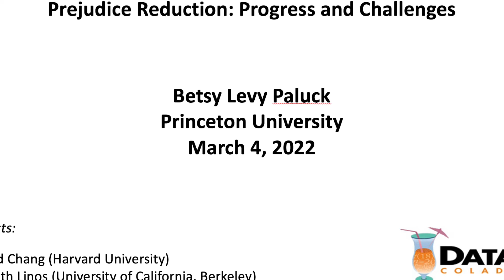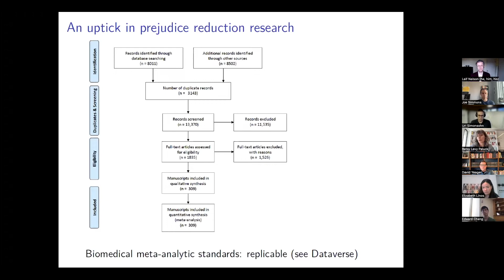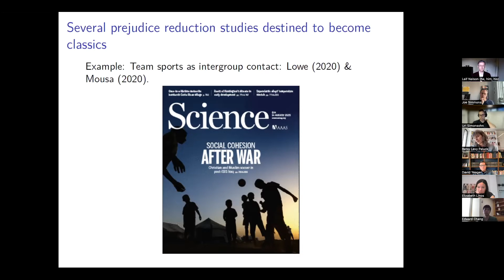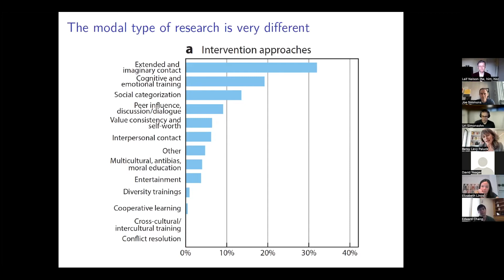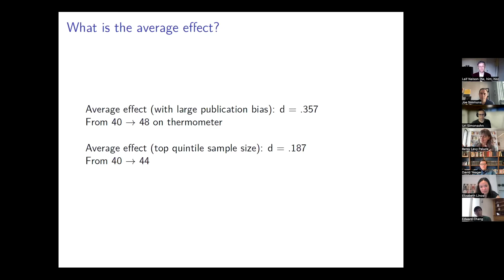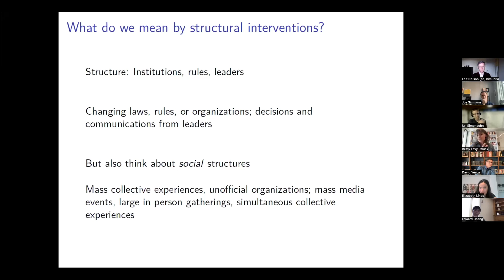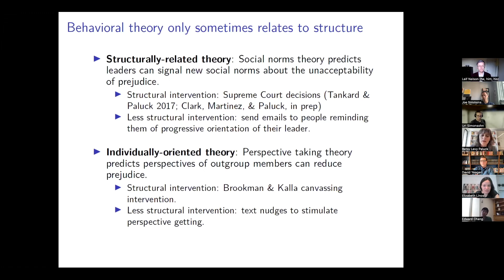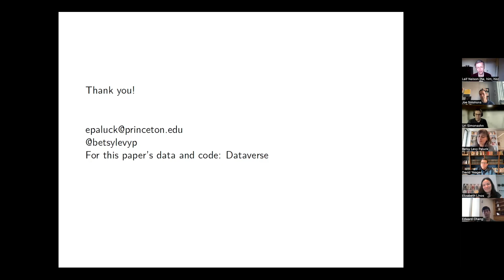Betsy Levy Paluck (Princeton University) - Data Colada Seminar Series (4 March 2022)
Betsy Levy Paluck delivered a talk entitled, "Prejudice Reduction: Progress and Challenges" in the Data Colada Seminar Series on March 4, 2022.